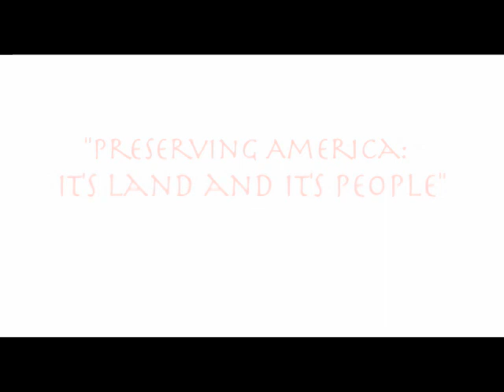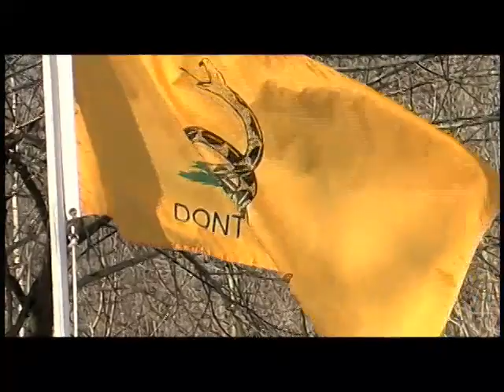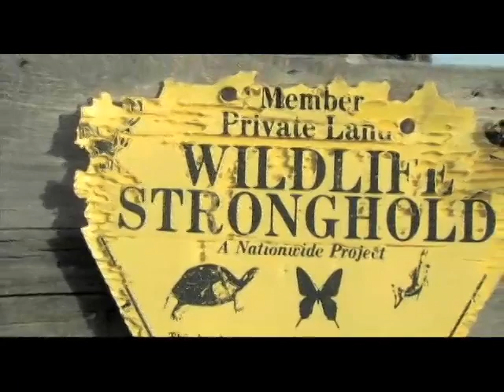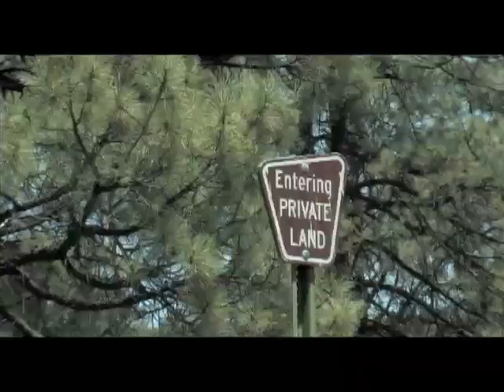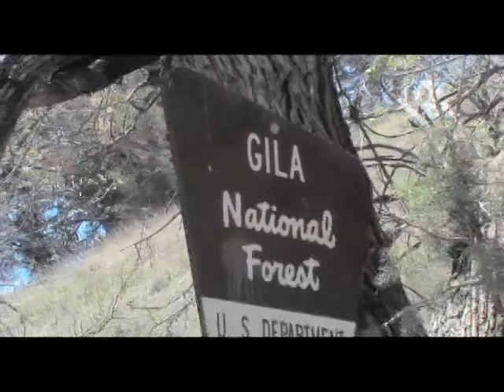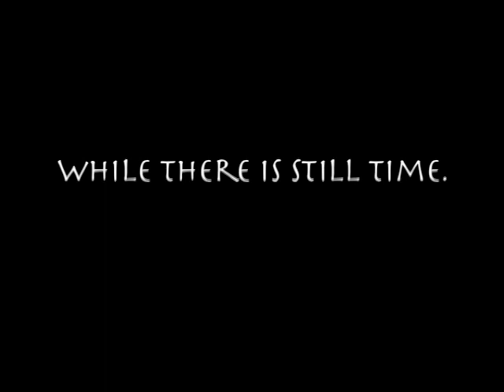Preserving America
A stark contrast between the rights of AMerican citizens to own land and run businesses in the United States and the pressures from Federal Government Agencies that use force to stop them.